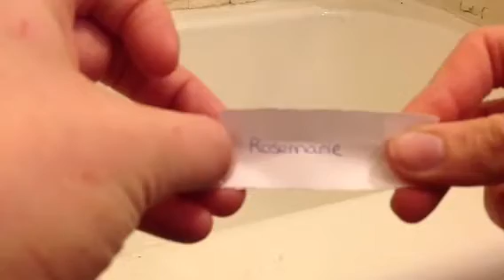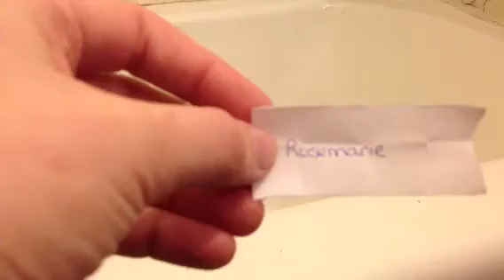The winner is